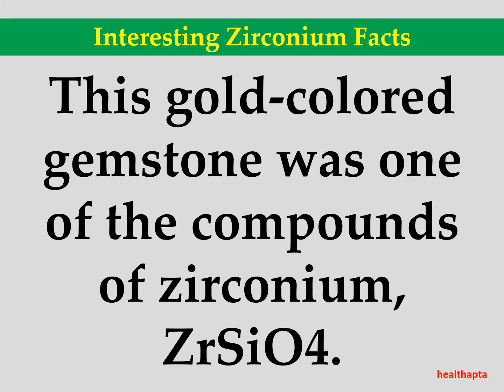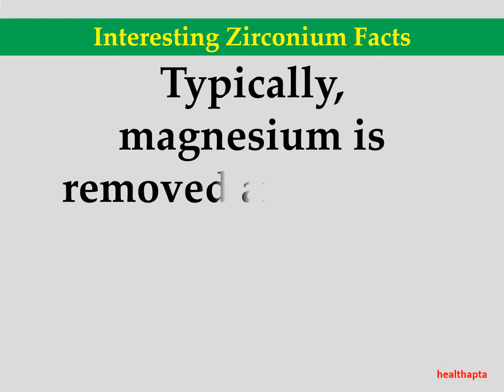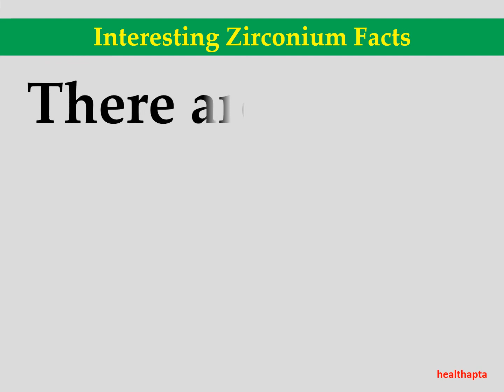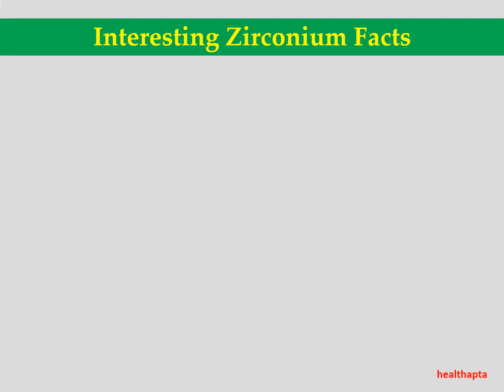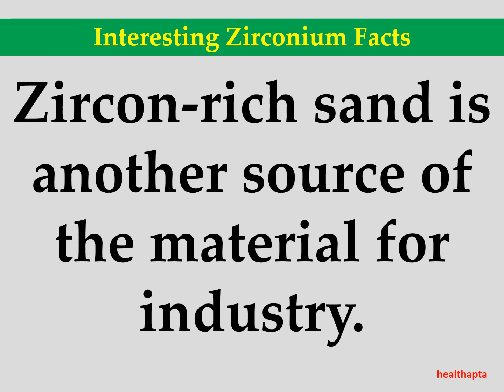Interesting Zirconium Facts